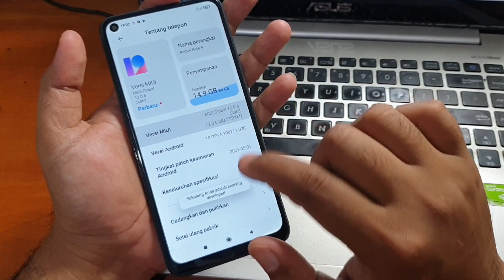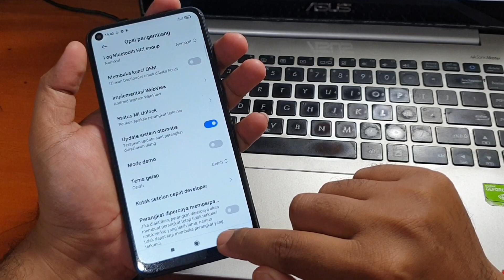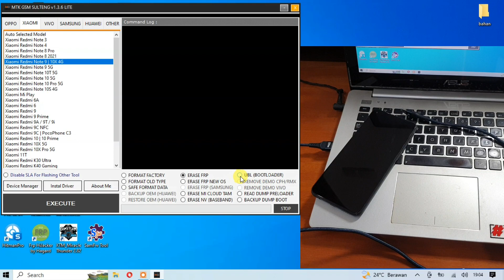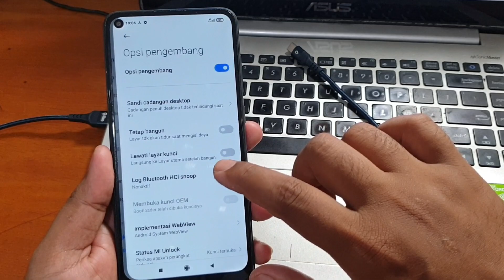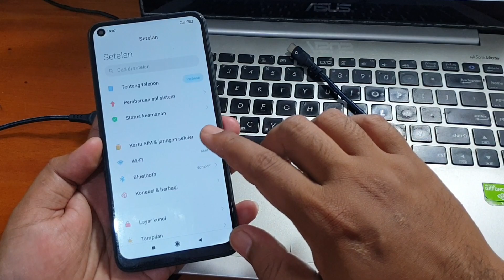Cara Ubl Redmi Note 9 Mediatek instant Tool Gratis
Cara Ubl Redmi Note 9 Mediatek instant Tool Gratis. Untuk tool nya bisa diunduh pada tautan dibawah ini.

Untuk Miui 13 Apabila setelah UBL mengalami error dm-verity silahkan simak tutorial dibawah ini untuk memperbaiki nya.